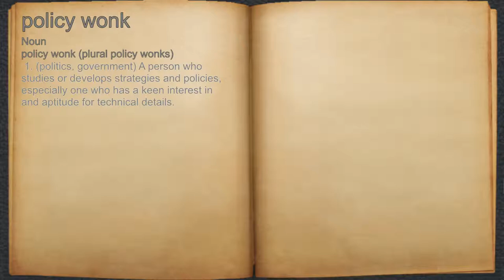What does policy wonk mean?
A spoken definition of policy wonk.

Intro Sound:
Typewriter - Tamskp